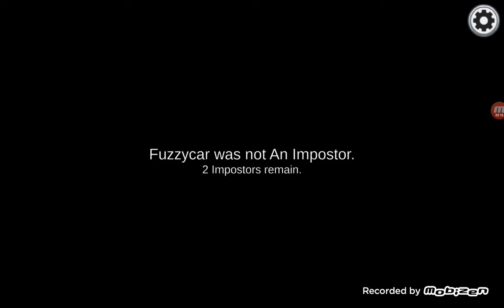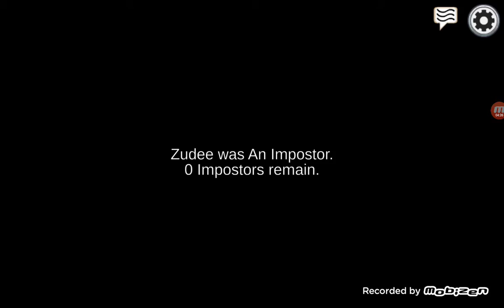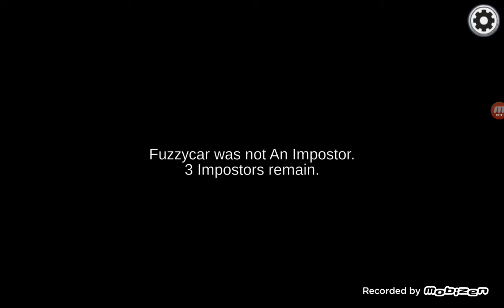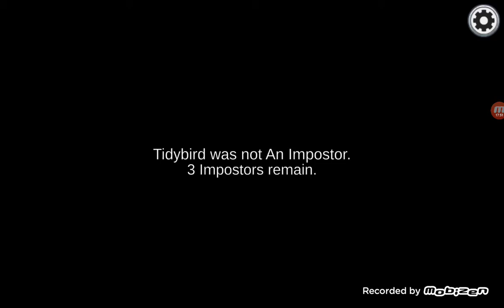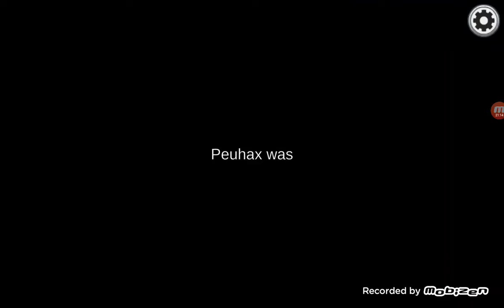อะไรเนี่ยรอบนึงย้าววววยาว